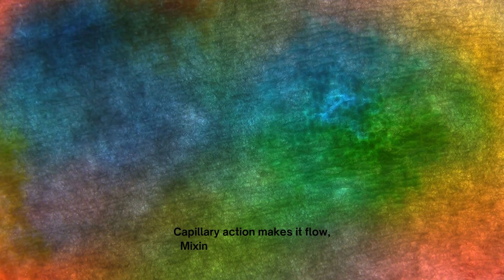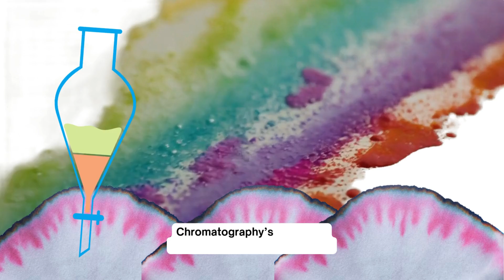Sing Along and Grow a Rainbow! Easy Science for Kids | Science Meets Art | Experiments at Home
🌈 Grow your own rainbow with this fun and easy science experiment!

🎶 In this catchy song, we’ll show kids how to use just paper towels, washable markers, and water to make a rainbow come alive.

👩‍🔬 What’s the science behind it?
It’s all about chromatography and capillary action! Watch as the water pulls the marker dyes up the paper towel, blending colors in a magical way.

This DIY activity is perfect for parents and kids to try together at home. It’s simple, educational, and incredibly fun! Don’t forget to follow along, try it yourself, and share your results in the comments.

❤️ Love what you see? Let’s make learning colorful and exciting!